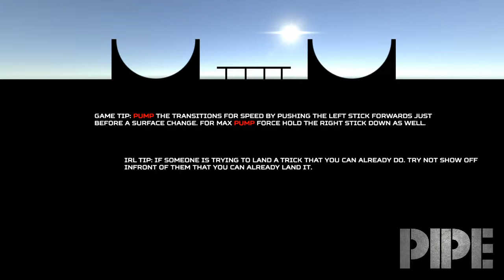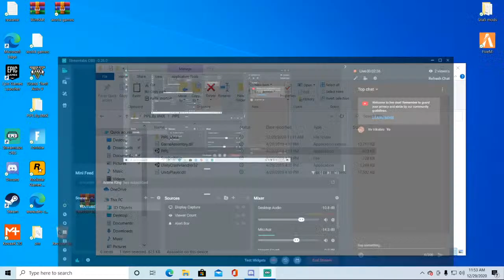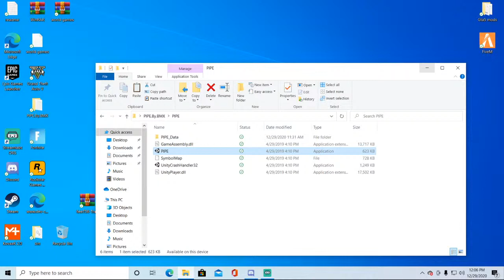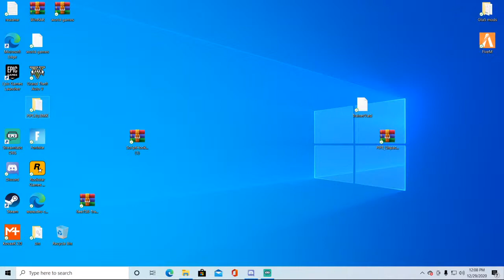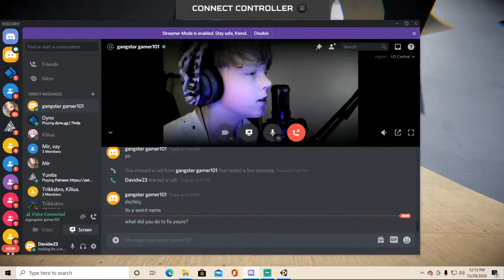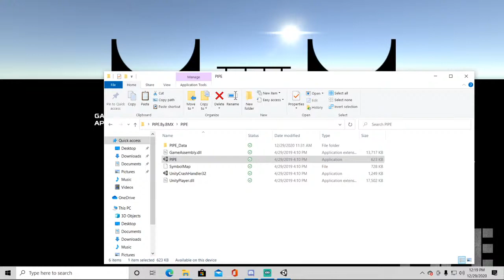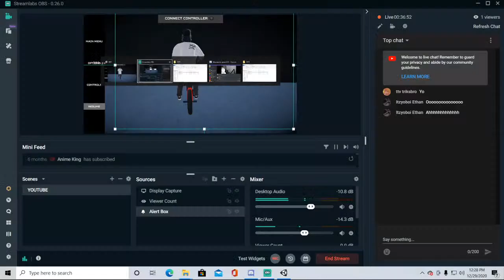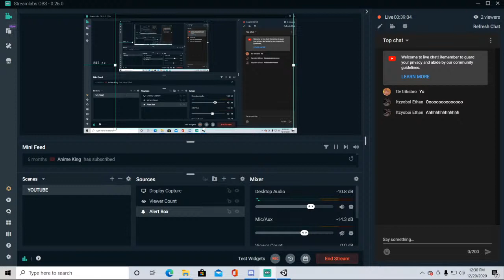bmx streets pipe